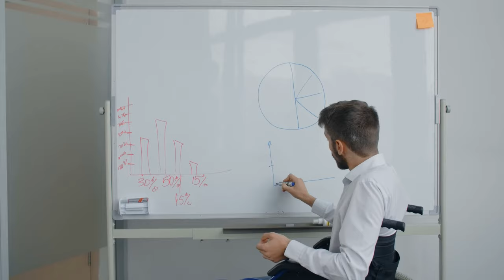Blare Dare - I Want To Be Wiser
New BLARE DARE song "I Want To Be Wiser".  Preview from upcoming new album "Keep Breathing"  to be released fall 2024!

Written by Blair O'Halloran
Performed and Produced by Blair O'Halloran

Lyrics - I Want To Be Wiser

wake up with much hope on my face
Its feels the same like I’m running a race
Yes, it really matters

The sun’s still low but I’m feeling high
The weather still the best in July
I’m feeling better

When I see the sun
And It makes me high
When I become undone
I can tell you why
when I’m on the run
I’m a little bit shy
As it weighs a ton
Cause

I - want to be wiser
I - want to be an adviser

And when you see me smile
Its a better day
If I run a mile
But have nothing to say
Just like a child
Trying to find his way
Please understand
That it’s ok
Because

It doesn’t  matter if I stay in my place
Forget the noise, just look at my face
Yes, I’m getting older

I’d rather move and live by the sea.
Then hide away and finally breathe
Its feeling colder

When I’m near the sea
Yes, it makes me smile
But nothing’s for free
As it’s been awhile
It’s time to be me
With no points on style
I don’t care otherwise

And I think its time
As I’ll follow the sun
I hope you don’t mind
If I ignore everyone
I walk this line
And its not real fun